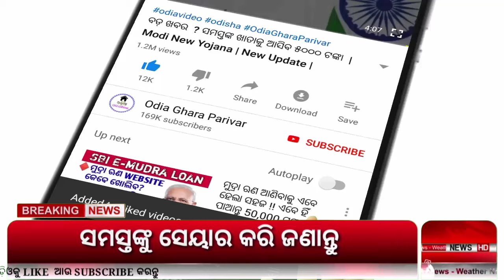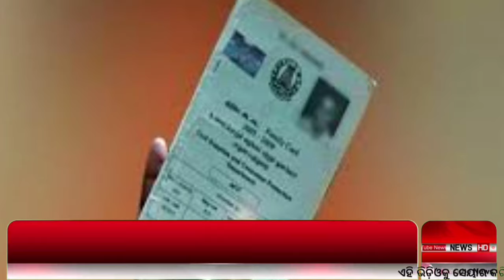Odisha Rasan card e-kyc last date | ରାସନ କାର୍ଡ ଧାରୀଙ୍କ ପାଇଁ ବଡ଼ ଘୋଷଣା .